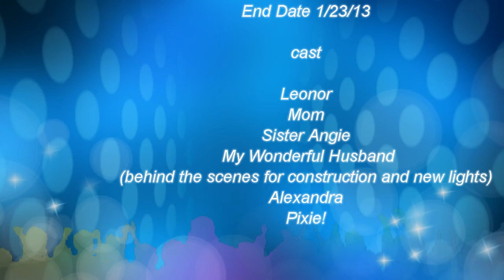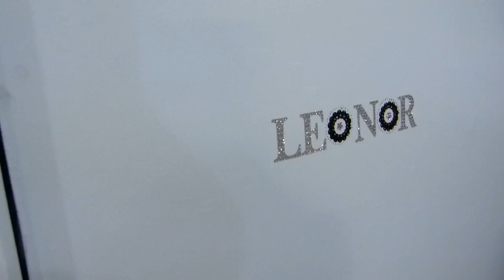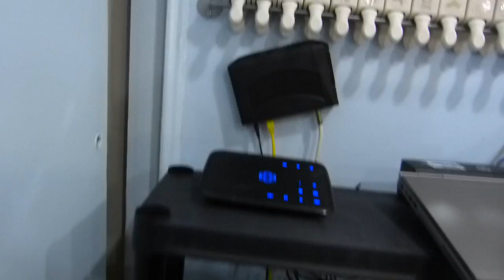Craft Room Makeover!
Hi there! I have been working on cleaning up my old messy craft room and after almost 3 weeks and with the help of my family it is finally done! Here it is. let me know what you think.